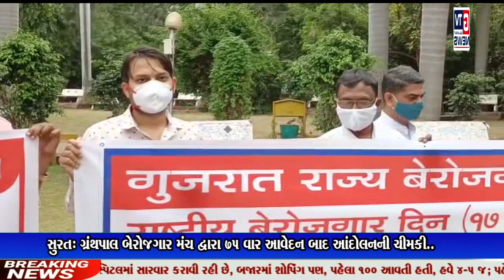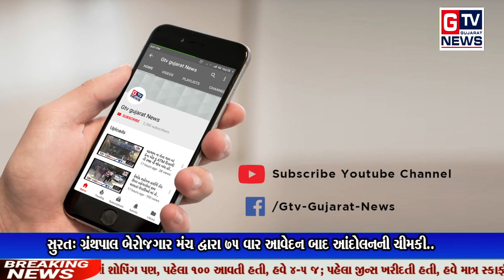સુરત: ગ્રંથપાલ બેરોજગાર મંચ દ્વારા 75 વાર આવેદન બાદ આંદોલનની ચીમકી..|| GTV_GUJARAT_NEWS